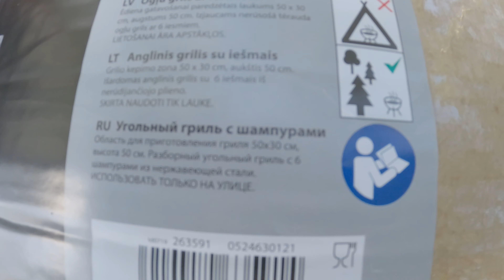ВЛОГ: Шашлычный вечер на красивом ОЗЕРЕ. Теплая вода и хорошая погода.